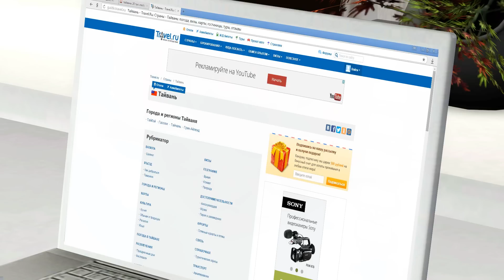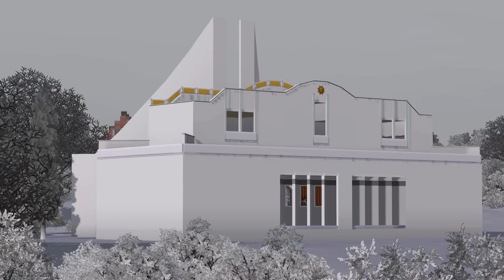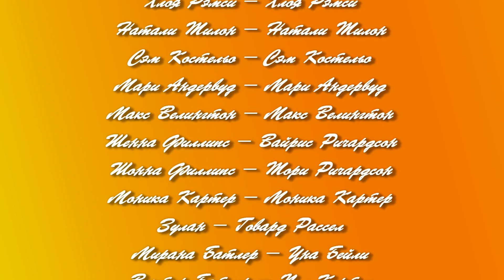The sims 3 Сериал 16+ Добейся успеха 2 - 7 серия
Буду рада, если расскажешь друзьям о канале:*

У Хлои дела идут не так гладко. Даже в новом городе она не может никому доверять, потому что не известно, кто ей друг, а кто враг. Зато близняшки что-то задумали и главным объектом их внимания выступила Натали. Ее отношения с Тео развиваются стремительно, но помимо всего прочего, она еще помогает Максу избавится от Мари.

☆Так же здесь вы можете посмотреть фильмы, сериалы и аниме с моим дубляжом^^